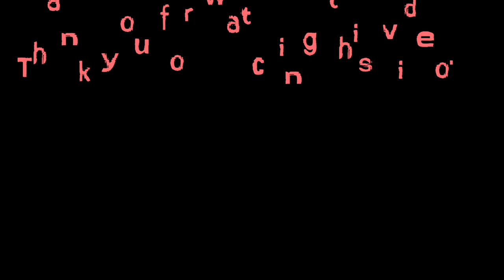Snake Zone :Worm Zone Crawl-Cacing 2020-Best Gameplay #01